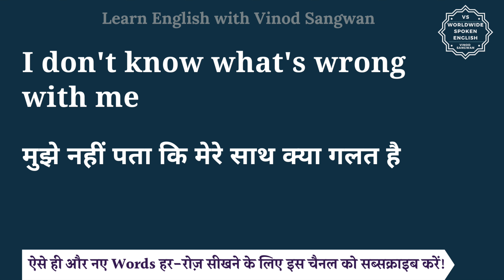I don't know what's wrong with me meaning in Hindi | English to hindi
इस वीडियो में आप I don't know what's wrong with me का हिंदी में मतलब समझेंगे और साथ में I don't know what's wrong with me का pronunciation भी सीखेंगें यानि की आप I don't know what's wrong with me के अर्थ के साथ साथ ये भी सीखेंगें की I don't know what's wrong with me को कैसे बोले या I don't know what's wrong with me को बोलने का सही तरीका क्या है |

तो बस एक मिनट में सीखिए I don't know what's wrong with me को|
Let’s learn Hindi Meaning of I don't know what's wrong with me in detail.

I don't know what's wrong with me का हिंदी में अर्थ होता है
मुझे नहीं पता कि मेरे साथ क्या गलत है

I don't know what's wrong with me को इन उदाहरणों से और अच्छे से समझ सकते हैं